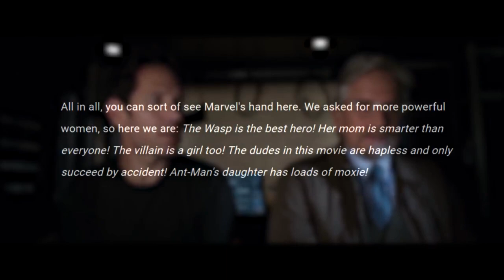How Modern Movies Undermine the Feminine by Accident | Jonathan Pageau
Understand the ideologically motivated pattern of replacement of masculine with feminine recurring in movies like Ghostbusters, Logan, Blade Runner 2049, Gravity, Ant-Man and The Wasp, Moana, Mad Max: Fury Road, Wonder Woman, The Last Jedi, The Force Awakens and Captain Marvel.